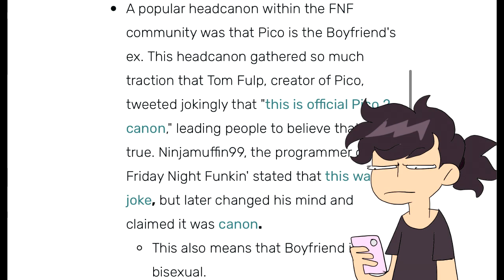Boyfriend, my long lost lover!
yeah I was in a discord call when I learned that they were canonly gay at one point so I did as all artists do and made a meme about it